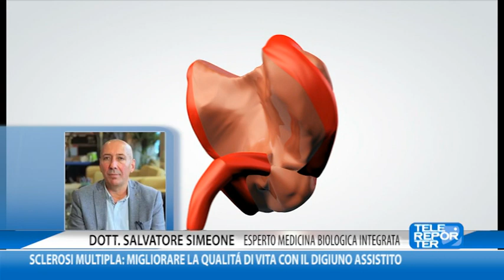Sclerosi multipla: migliorare la qualità di vita con il digiuno assistito